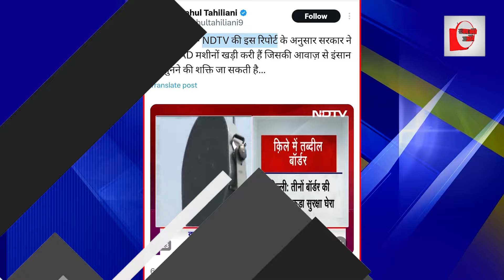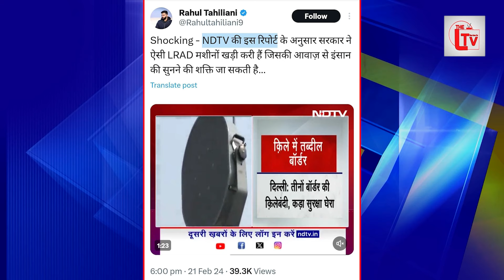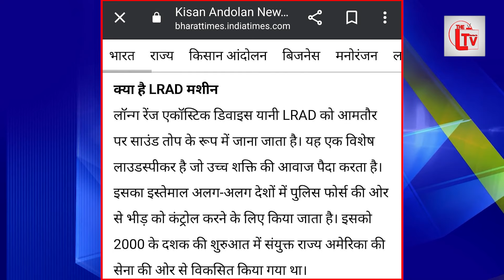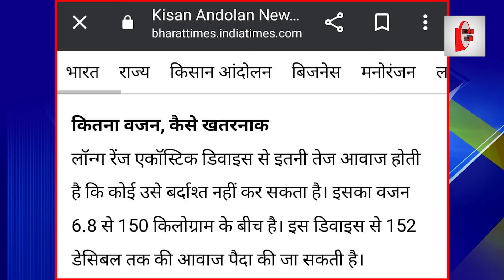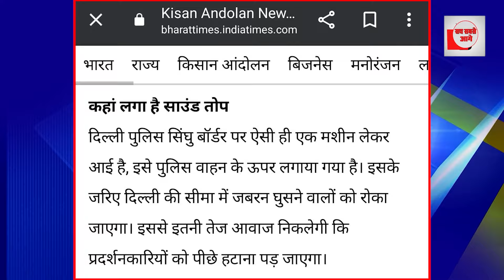किसानों को गूंगा बहरा बनाने के लिए बोर्ड पर लगाई मशीन?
Farmer Protest: सिंघु बॉर्डर पर लगाई गई LRAD डिवाइस, आदमी को बना सकती है बहरा
किसानों के विरोध प्रदर्शन के बीच दिल्ली की उत्तरी और पश्चिमी बॉर्डर पर पुलिस ने एक नई रणनीति तैयार की है। हरियाणा के अंबाला में शंभू बॉर्डर पर बैरिकेड तोड़ने के लिए संघर्ष कर रहे प्रदर्शनकारी अगर दिल्ली पहुंचने में कामयाब हो जाते हैं, तो भीड़ को तितर-बितर करने के लिए पुलिस ने सड़क के किनारे बड़ी-बड़ी खाइयां खोदी हैं। वहीं पुलिस ने सिंघु बॉर्डर पर एक लॉन्ग रेंज एकॉस्टिक डिवाइस (LRAD) तैनात की है, जिसे आमतौर पर साउंड कैनन के रूप में जाना जाता है।